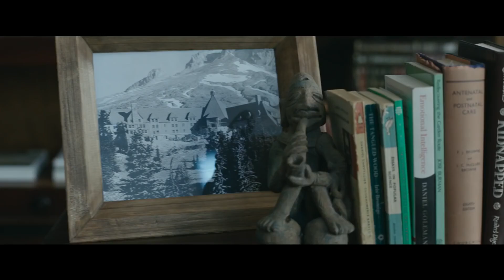A Torre Negra - 24/08 no Cinesystem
Estreia: 24 de agosto de 2017
Direção: Nikolaj Arcel
Elenco: Idris Elba, Matthew McConaughey, Tom Taylor (IV)
Gênero: Fantasia/Aventura
Distribuidora: Sony Pictures
Nacionalidade: EUA
Sinopse: Um pistoleiro chamado Roland Deschain (Idris Elba) percorre o mundo em busca da famosa Torre Negra, prédio mágico que está prestes a desaparecer. Essa busca envolve uma intensa perseguição ao poderoso Homem de Preto (Matthew McConaughey), passagens entre tempos diferentes, encontros intensos e confusões entre o real e o imaginário. Baseado na obra literária homônima de Stephen King.